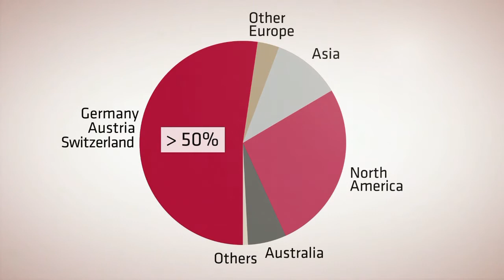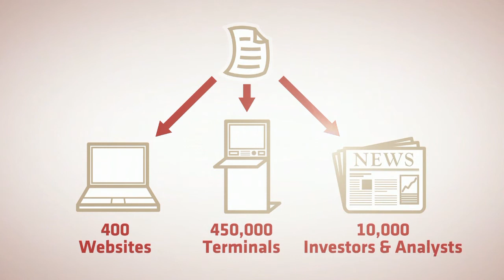IRW-Press the leading German News Agency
Communicators are winners.
This also holds true for the exciting European stock market arena. Drawing on many years of experience in top-level investor communications and delivering a wide range of services, IRW-Press has built the cutting-edge know-how to assist you on your way there. Place your trust in one of the leading German news agencies
that specialises in the translation and dispatch of press releases issued mostly by foreign companies in the DACH Region (Germany, Austria, Switzerland).

Your
IRW-Press Team